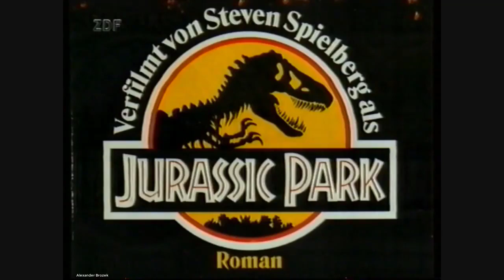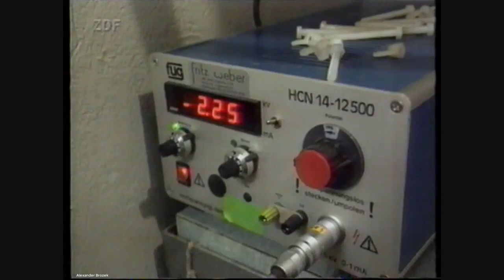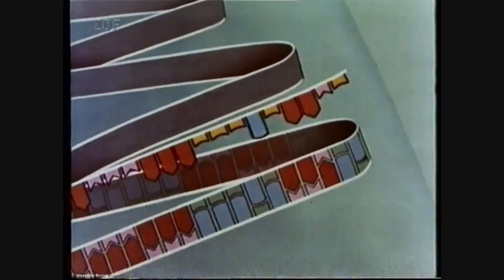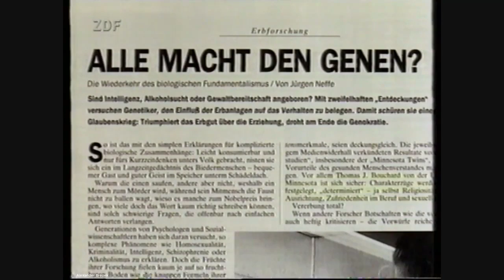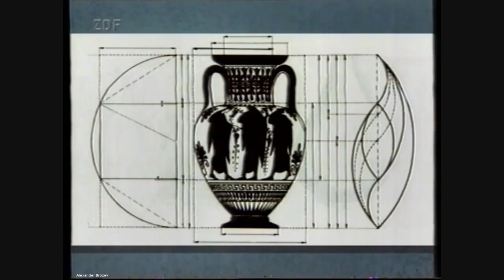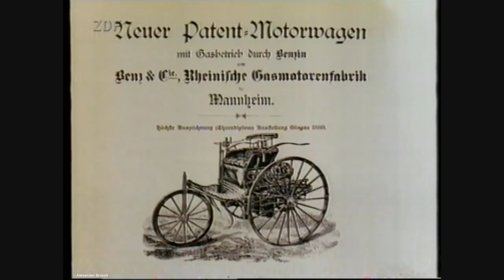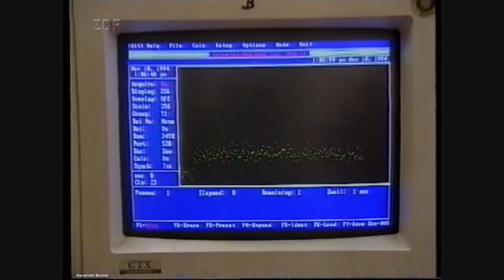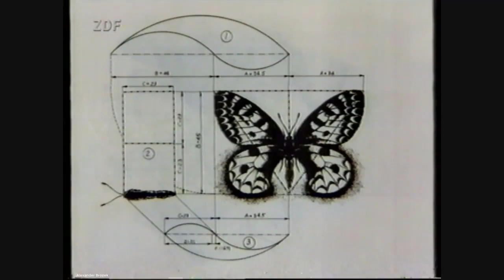Urzeitcode ZDF 1996 - Jurassic Park in Nachbars Garten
Regenbogenforellen werden in ihre ursprüngliche Wildform zurückverwandelt.
Mais wächst zu eine Form heran, die seine Vorfahren vor Jahrhunderten einmal hatten.
Ein gewöhnlicher Wurmfarn bringt Blätter hervor, wie man sie von 300 Millionen Jahre alten Versteinerungen kennt.
Und das alles nur, weil die Forelleneier, die Maiskörner, die Farnsporen einem elektrostatischen Feld ausgesetzt waren.
Könnte man auf diese Weise auch den Neanderthaler wiederbeleben, oder gar die Dinosaurier? Was im Film "Jurassic Park" noch pure Science Fiction war - könnte es vielleicht doch Wirklichkeit werden? Nicht durch Gentechnologie - sondern durch Elektrizität?

  Basel - im Dreiländereck zwischen Frankreich, Deutschland und der Schweiz. Eine Stadt mit vielen Brücken und einem bemerkenswerten Brunnen, den der französische Künstler Jean Tinguély geschaffen hat. Hier wurde im 15. Jahrhundert die erste Universität der Schweiz gegründet, wo ein Paracelsus lehrte und ein Erasmus von Rotterdam. In Basel fand man Verfahren zur Vitaminsynthese und zur Herstellung von Insulin. Einige der größten Chemiekonzerne der Welt sind hier angesiedelt - und bei einem von ihnen, bei CIBA, haben zwei Wissenschaftler Ende der 80er Jahre eine sensationelle Entdeckung gemacht: Heinz Schürch - rechts im Bild - und Dr. Guido Ebner.

"Angefangen hat das Ganze mit einer gezielten Forschungsarbeit um einen extrakorporalen Herzschrittmacher zu entwickeln."
  Und es endete damit, dass Guido Ebner und Heinz Schürch statt eines Herzschrittmachers, den man in der Hosentasche tragen kann eine neue Methode der Fischzucht erfanden - aber dazwischen lagen noch einige andere erstaunliche Ereignisse.
Bei der Forschung für den Herzschrittmacher hatte man Körperzellen statischen Elektrofeldern ausgesetzt, und dabei festgestellt, dass sie überdurchschnittlich lange lebten. Daraufhin testete man auch andere lebende Objekte im Elektrofeld: Mikroorganismen, Fischeier und Samen von Pflanzen, zum Beispiel von Mais.
Die Maiskörner werden in Laborschalen eingeschlossen und dann einige Tage lang zwischen Kondensatorplatten gestellt, an die eine hohe Spannung angelegt wird. Da die Platten nicht in Verbindung stehen, fließt kein Strom - es entsteht lediglich ein statisches elektrisches Feld. Solche elektrostatischen Felder entstehen auch in der freien Natur häufig, bei Gewittern zum Beispiel.
Es zeigte sich, dass der Mais im Elektrofeld nicht nur besser keimte und schneller wuchs - überaschenderweise veränderte sich auch die Form der erwachsenen Pflanze: sie bildete, wie es ihre Vorfahren früher einmal getan haben, ganze Büschel von Kolben aus.

O-Ton:
"Wir haben im Maximum eine Maispflanze gefunden mit zwölf Kolben, etwas kleiner, aber die Anordnung dieser Kolben war sehr interessant, wenn man sich erinnert,dass eine Maispflanze eine Graminee, also eine Grasart ist, und die haben in früheren Zeiten eigentlich immer Fünfer- bis Siebenerrispen ausgebildet an jeder Blattachse, war es für uns sehr interessant, dass wir genau diesen Habitus jetzt wieder gefunden haben. Und in Peru ist auch heute noch Weizen und Mais in dieser Wildform vorhanden und wir konnten damit eigentlich sehr schöne Vergleiche anstellen."
Frage:
"Dann könnte man ja spekulieren, wenn man durch dieses Verfahren frühere Formen wieder hervorrufen kann, ob beispielsweise, wenn man es auf menschliche Eizellen anwendet, dann der Neandertaler wieder zum Vorschein käme oder wenn man es mit den Nachfahren der Saurier machen würde, man dann wieder Saurier erzeugen könnte?"
Ebner:
"Das kann man spekulieren, aber das würde eine sehr kleine Wahrscheinlichkeit zur Realisierung haben. Denn was haben wir eigentlich jetzt getan? Im Falle der Weizen- und Maispflanzen haben wir Embryonen - im Samen ist die Pflanze schon im Embryonalzustand enthalten. Und jetzt haben wir dort Einflüsse genommen. Die Einflüsse waren aber relativ klein."
Schürch:
"Was er jetzt anspricht ist natürlich auch die Tatsache, dass heute Retortenbabys erzeugt werden, und interessanter Hintergrund wäre, dass man da natürlich das Elektrofeld einsetzen könnte, nur da spielt natürlich dann die Ethik eine ganz gewaltige Rolle, da ist dann auch ganz klar formuliert, dass in der Keimbahn der höheren Lebewesen garnichts passieren darf."